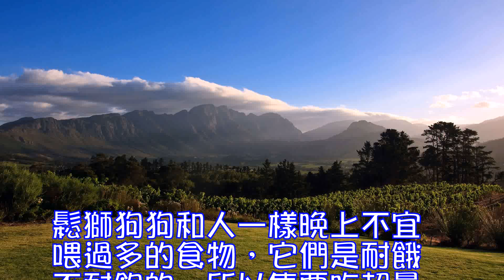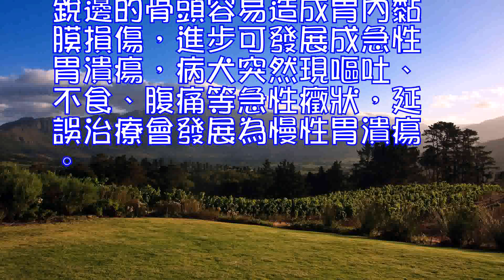松獅狗狗嘔吐怎麼辦？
鬆獅狗狗和人一樣晚上不宜喂過多的食物，它們是耐餓不耐飽的，所以隻要吃超量時，鬆獅就會產生嘔吐的行為，一般來說，如果鬆獅吐出來的是食物，而且又馬上把食物吃回去，之後就沒事了，因為這樣的嘔吐是屬於生理性的嘔吐，也就是類似反芻的嘔吐，這樣的嘔吐是不必看醫生的。但是有時鬆獅嘔吐物會有不同顏色，下面為大家介紹一下，鬆獅狗狗嘔吐後怎麼根據嘔吐物的顏色識別嚴重性。 一、鬆獅嘔吐物是白色怎麼回事？鬆獅狗狗嘔吐的時候，如果吐出來的東西是白白的，很粘，而且粘到可以一拉就全部拿起來，這種東西是唾液，大多數是食道的問題，如食道異物(食物卡在食道內，通常是骨頭居多數)，或是心髒的先天性疾病—永存性右動脈弓，這點可以由醫生的檢查得知。如果鬆獅嘔吐物的顏色是透明或是白白稀稀的，這就是胃液，也就是胃分泌的胃酸，這類的嘔吐以急性胃炎的情況為最長見，但是如果吐完以後就正常的，可以先不看醫生，隻要禁食12小時就可以了。不過如果嘔吐持續，那還是要看醫生，因為也有可能是胃腸道阻塞異物，或是是肝髒問題或是腎髒問題，也有可能是胰炎所引起的嘔吐。 二、鬆獅嘔吐物是黃綠色怎麼回事？如果鬆獅嘔吐物的顏色是黃黃綠綠的，那代表的是膽汁被吐出來了，通常看到這種顏色的嘔吐是要看醫生的!因為這代表的狀況就很多了，除了上述的肝腎胰等問題以外，還有胃腸道的潰瘍問題。還有一種狀況是鬆獅吐出來的是黃黃綠綠的，但是多發生在尚未進食之前，而且吐完以後狗狗整天都正常，這就是膽汁嘔吐癥候群。如果吐出來的嘔吐物顏色為咖啡色，不是飼料或是食物的顏色，而是胃液的顏色是咖啡色的時候，這就代表著胃部有出血，最常見的是胃潰瘍及十二指腸潰瘍! 三、鬆獅如果嘔吐怎麼辦？鬆獅狗狗如果嘔吐，狗主也不用特別擔心，如果無異常，仍正常進食就沒什麼大礙，可以不必看醫生，但要註意鬆獅的飲食，時間允許的話，每天喂3——4次，量不宜過多，吃飯的時間控制在15分鐘左右，如有剩餘的飯食也不要給狗狗，把食盆拿走，但要保證飲水，並時常更換。同時狗狗最好不吃骨頭，尤其是雞鴨類的尖銳骨頭。因為犬吞入這些帶有尖角或銳邊的骨頭容易造成胃內黏膜損傷，進步可發展成急性胃潰瘍，病犬突然現嘔吐、不食、腹痛等急性癥狀，延誤治療會發展為慢性胃潰瘍。